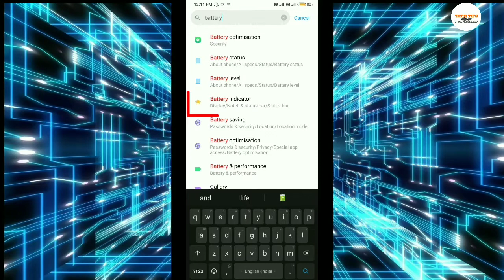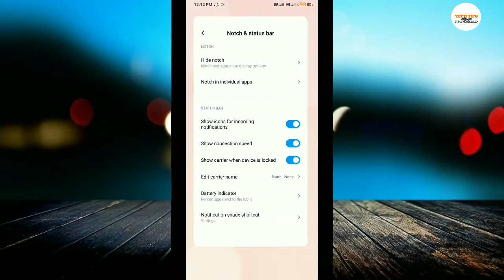how to change battery icon on miui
Hello dosto swagat hai apka Techy Satyam channel mai. dosto aaj hum log Mi ke smartphone mai battery icon ko change karna sikhege,to is video ko End tak dekhiye ga..